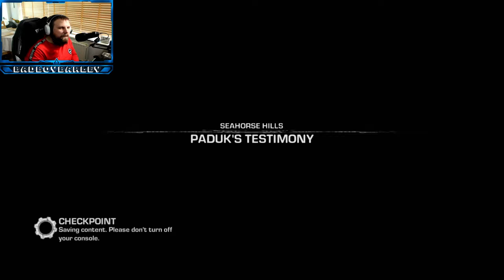GEARS OF WAR JUDGEMENT WALKTHROUGH GAMEPLAY 2K 2021 PART 3 (Garron Paduk)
Welcome to part 3, where we start to see garron paduk story and why hes with the cog. Enjoy

Setting
The game's story takes place during flashbacks recalled by Baird and his team during a hearing at a COG military tribunal. Each level is a recollection by a different member of the team. Lieutenant and mechanical genius Damon Baird, former Thrashball player Augustus Cole, Onyx Guard cadet Sofia Hendrick and former UIR soldier Garron Paduk. Upon hearing Baird's testimony it flashes back to Kilo Squad during the early time of emergence day the locust have seized control of many human areas and seek to take over Sera.

Plot
Kilo Squad is put on trial for various crimes by Colonel Ezra Loomis and is given the chance to explain their actions:
Following orders, Kilo checks out a convoy in the Old Town part of Halvo Bay only to find it destroyed. Kilo proceeds to battle through Old Town and into the Museum of Military Glory where they encounter the fearsome Locust General Karn and his mount Shibboleth accompanied by hundreds of Locust. Contacting Colonel Loomis, Cadet Sofia Hendrick suggests using a powerful weapon known as the Lightmass Missile to take Karn out, but Loomis is against the idea. Realizing how dangerous Karn is, Kilo decides to do it anyway and travels to the Onyx Guard Academy where they find and protect the missile's targeting beacon, a bot that Lieutenant Damon Baird later names Troy. With Troy in their possession, Kilo travels to the Seashore Hills to the mansion of Professor Elliot, creator of the missile in order to get the launch codes needed to fire the missile. Fighting into the mansion, Kilo must defend Troy from repeated waves of Locust as he downloads the launch codes. Once they have the codes, Kilo travels to the island of Onyx Point where the missile itself is, fighting through entrenched Locust forces to reach and arm the missile. Despite orders to the contrary, they arm the missile and head back to the museum where they figure Karn is heading to lay a trap. Fighting across the rooftops of Old Town, Kilo sends Troy in to guide the missile and despite Loomis threatening to execute them if they go through with their plan, Baird fires the Lightmass Missile at the museum, blowing it up and killing hundreds of Locust, Karn presumably among them. Kilo then defends themselves from a massive Locust attack on their rooftop and once its over, are arrested by Loomis for their actions.
In the present, Loomis prepares to execute the squad when the Locust break into the courtroom. Private Garron Paduk, who particularly hates Loomis, saves his life and he flees while Kilo must fight their way out and to a nearby King Raven. Reaching the King Raven with Loomis, Karn is revealed to have survived the Lightmass Missile and he attacks Kilo and Loomis who manage to kill his mount Shibboleth. Loomis executes the heavily injured Karn and drops the charges against Kilo, but demotes Baird from Lieutenant to Private for his actions.

Developer(s) People Can Fly
Epic Games
Publisher(s) Microsoft Studios
Director(s) Adrian Chmielarz
Producer(s) Adam Parsons
Piotr Krzywonosiuk
Designer(s) Wojciech Mądry
Dave Nash
Programmer(s) Grzegorz Mocarski
Artist(s) Waylon Brinck
Wyeth Johnson
Writer(s) Rob Auten
Tom Bissell
Composer(s) Steve Jablonsky
Jacob Shea
Series Gears of War
Engine Unreal Engine 3
Platform(s) Xbox 360
Release
NA: March 19, 2013[2]
AU: March 19, 2013[1]
EU: March 22, 2013[1]
Genre(s) Third-person shooter[1]